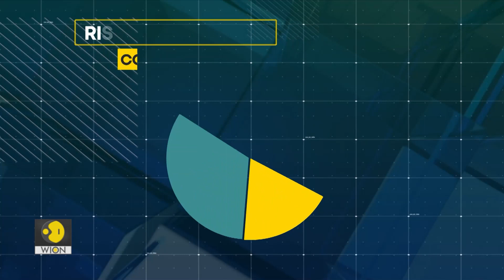Hope on Horizon for cancer patients? | The India Story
Mumbai-based Epigeneres Biotech Private Ltd, in collaboration with Singapore-based Tzar Labs, claims to have developed the world’s first pan-cancer imminent-detection blood test. According to Tzar Labs' Ashish Tripathi, the test can detect mutations and dysfunction pathways from a blood sample much before a tumor forms, enabling early detection and significantly improving survival rates. The technology has undergone a 1,000-patient study in India and clinical trials with the NHS have commenced. The test has already been launched in India, with further expansion plans underway. What are the key claims made by Tzar Labs regarding their blood test for cancer detection and how does early detection impact the prognosis and treatment of cancer patients? Watch Vikram Chandra in a special conversation with Ashish Tripathi